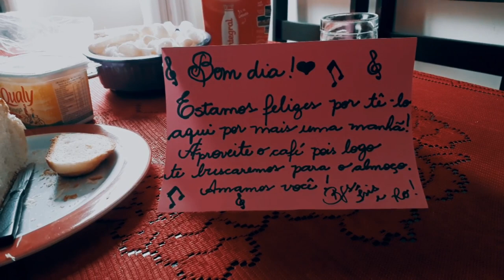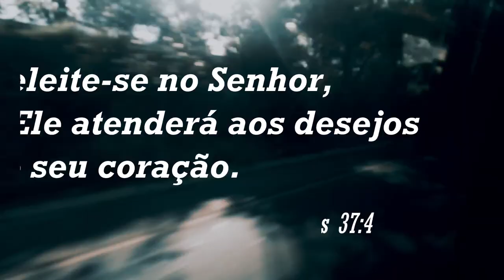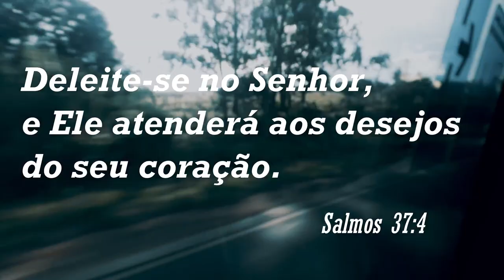VLOG Acampamento #4 /// Retiro 2019 ( Sorocaba-SP )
Fala galera,esse é o quarto vídeo da série de vlogs do meu acampamento,aqui está um pouquinho de como foi esse dia, espero que vc goste, se inscreva no canal pra ficar por dentro dos próximos vídeos,Deus abençoe!